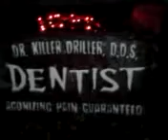My aunts holloween house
Myb aunts holloween house